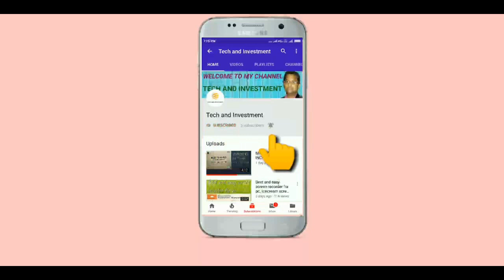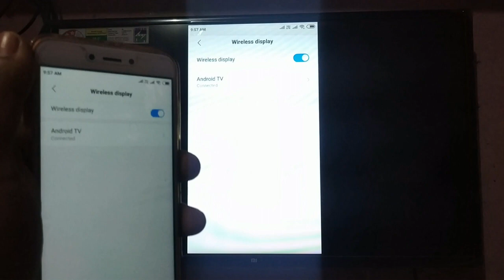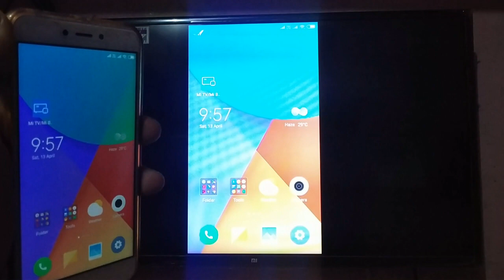How to cast mobile screen to mi tv 4a pro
is video me hamne bataya hai ki mobile screen ko kaise mi tv 4a pro pe cast karte hai

WAKEFIT MATRESS
NIKON CAMERA
CANON dSLR
SMART WATCH
Hard disk
BLDC FAN

Boya BYM1
BLUE SNOWBALL MIC
SIMPEX TRIPOD